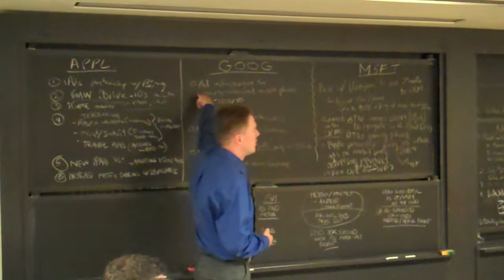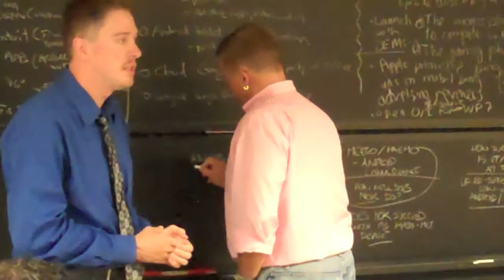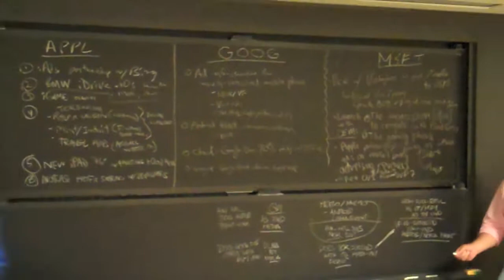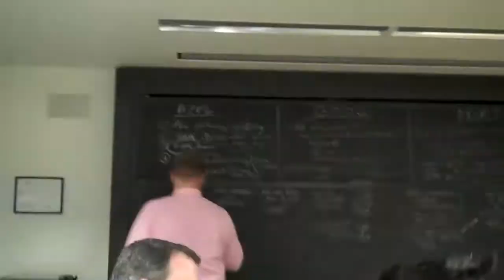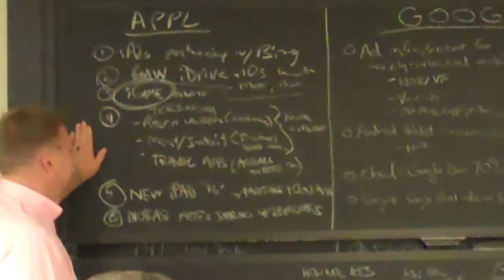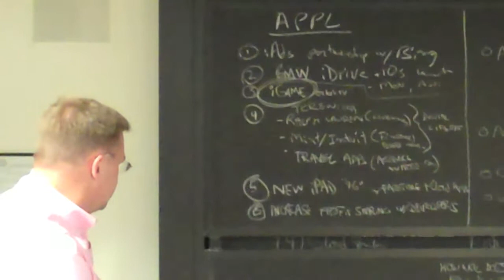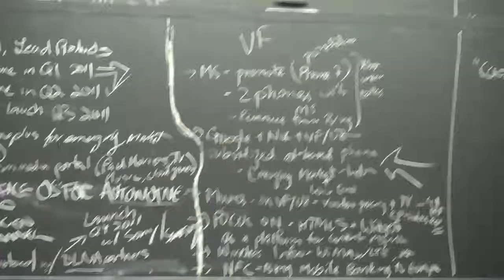MIT Systems, Leadership and Management (SLaM) Praxis at SDM MIT: Part 3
This video about the new Systems, Leadership, and Management Lab taught by Michael Davies, a senior lecturer in MIT's System Design and Management (SDM) and Engineering Systems Division (ESD).